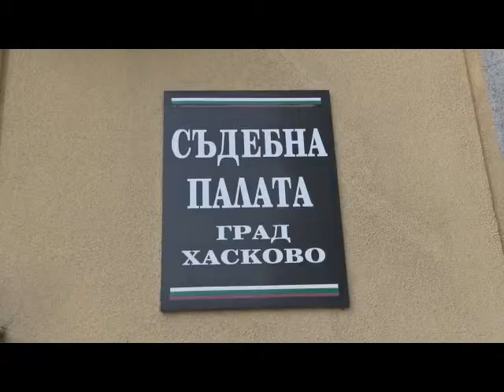11 &ndash;godishno dete mozhe da izplastha dalg ot 500&nbsp;000 leva